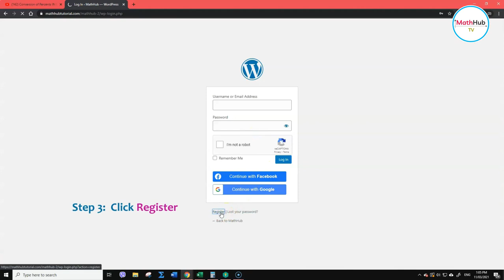How to Create an Account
In this video, we will be showing you how to create an account for your online course.

🙋‍♂️ Have questions?   I'm here to help you learn your math courses in an easy way. You can also leave topics that you need help with and I will create those videos for you.